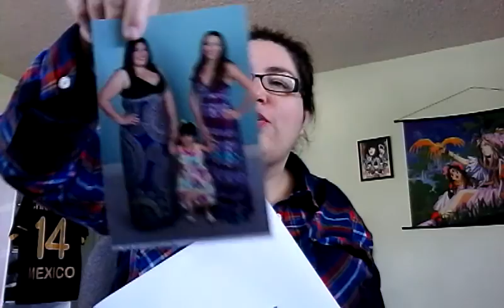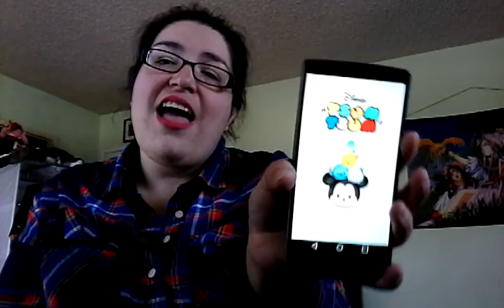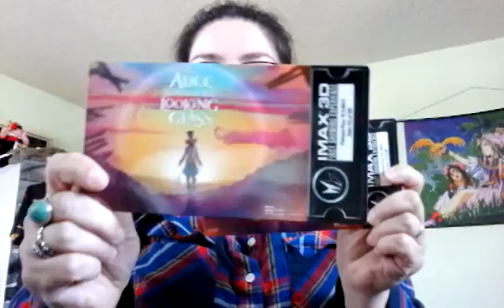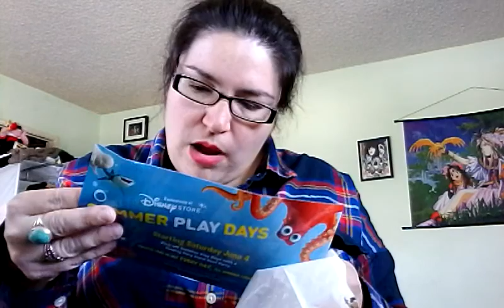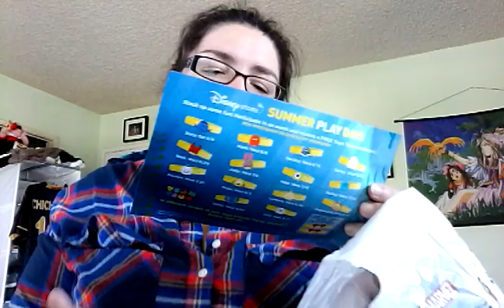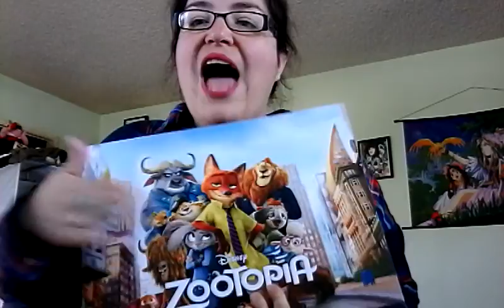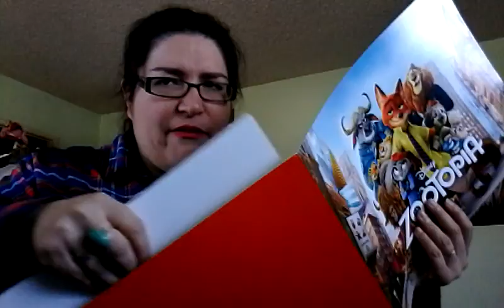MAY FAVORITES & HAUL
I appreciate all your support! Thank you, thank you, thank you so much! I hope you enjoyed my video as much as I enjoyed making them. Smooches!💋